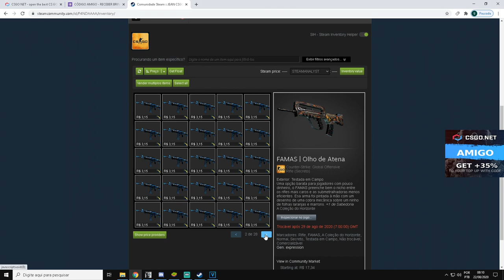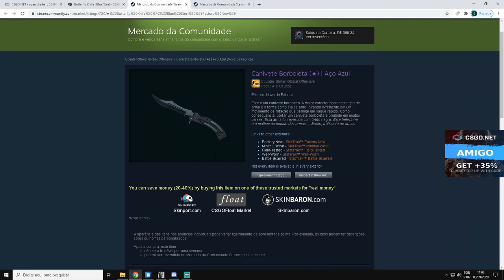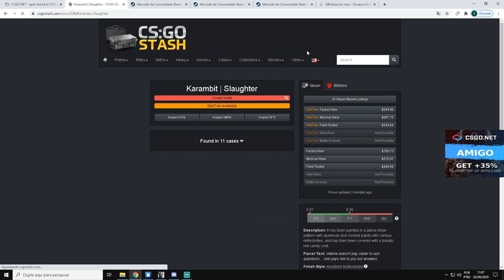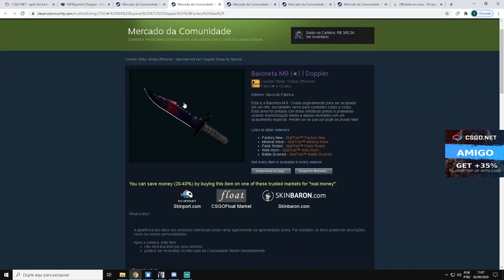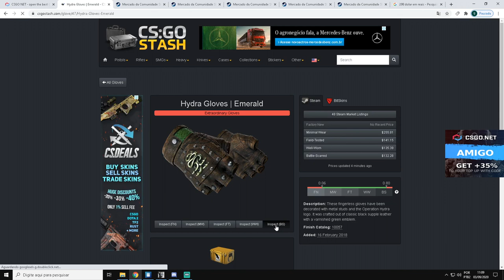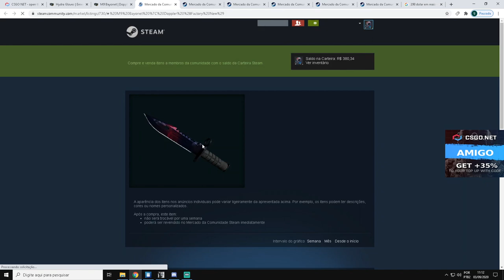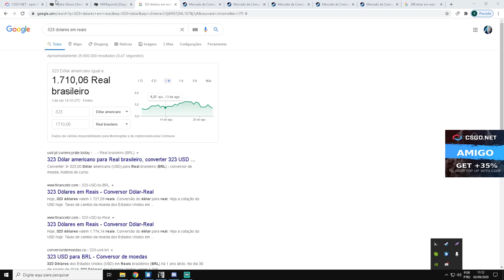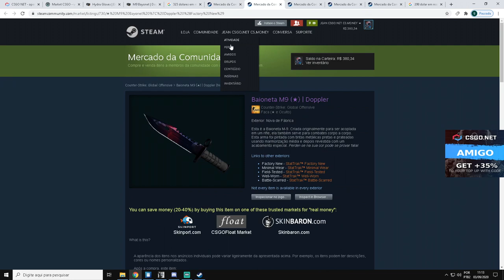RETIREI uma M9 DOPPLER no CSGONet - VEIO RARA? CSGO Open Case